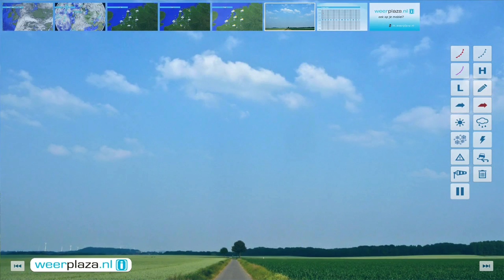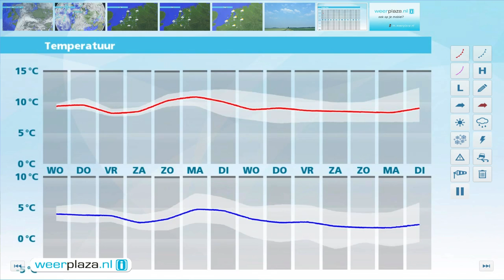Weerbericht dinsdagmiddag: Morgen geregeld zon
In de avonduren trekt een gebied met regen en motregen over het land. Morgen kan er een enkele bui vallen, maar de zon schijnt ook geregeld. Het wordt ongeveer 10 graden. Donderdag is het veelal grijs en gaat het van het westen uit regenen.